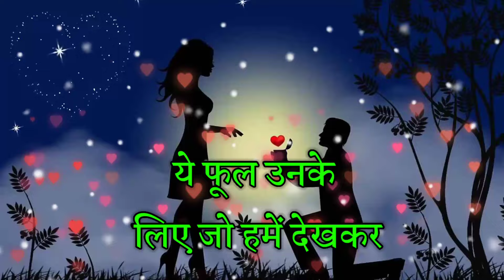प्रपोज डे 🌹शायरी लव प्रपोज शायरी 2022 || happy propose day shayari ||propose day status shayari